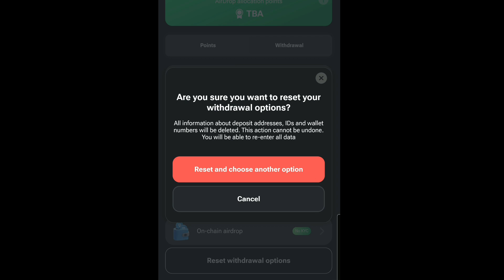🤩GOOD NEWS🤩ON-CHAIN AIRDROP PROBLEM SOLVE